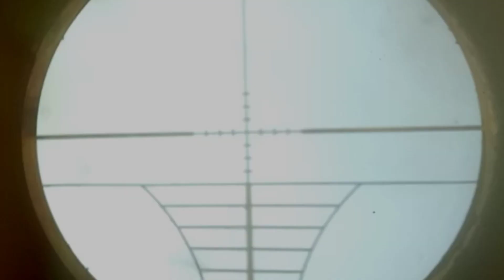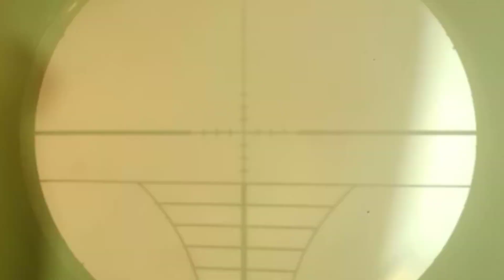Bird hunting video